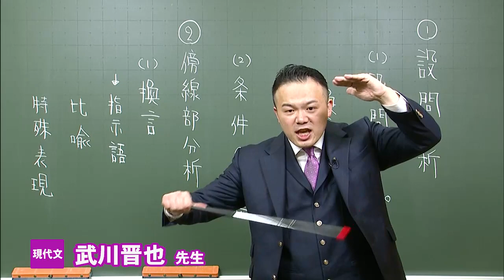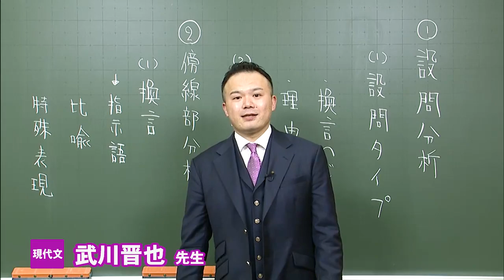東進 講師紹介 - 現代文 - 武川 晋也先生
全国をまたにかける新進気鋭の現代文講師。ビジネスの最前線で培った社会経験に基づく豊かな知識と徹底した入試問題分析に裏打ちされた確かな読解法で、君の読解力を高次元へと引き上げる。授業を通して「得点力」のみならず、受験が終わった後にも真価を発揮する「思考力」を鍛える武川晋也の現代文の講座を通して、世界を変える人間になろう。